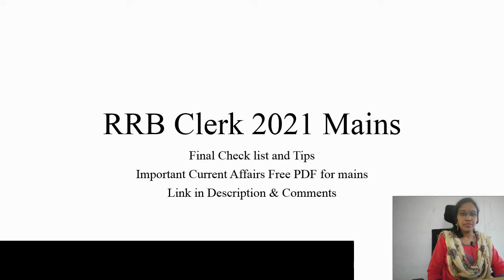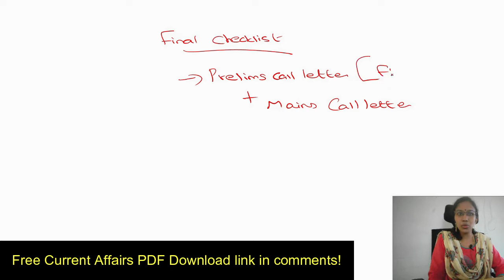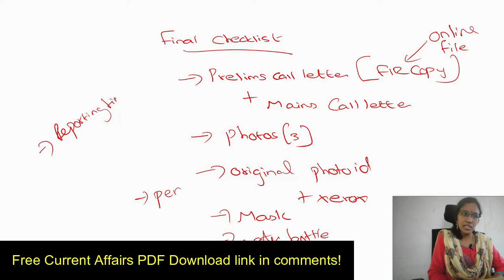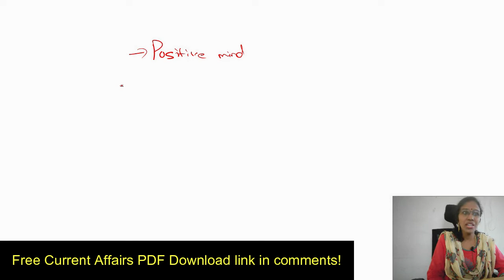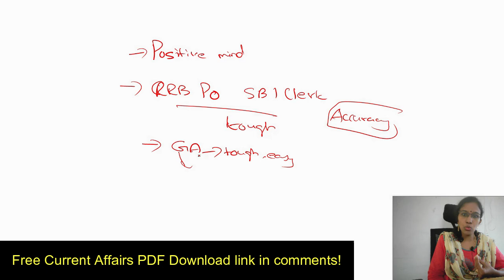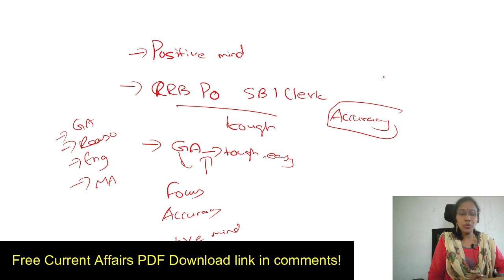IBPS RRB clerk Mains Ithellam Kandipa panunga-Free Current Affairs Ebook